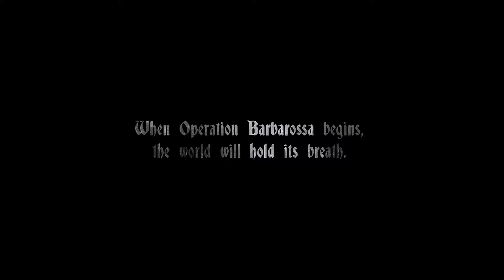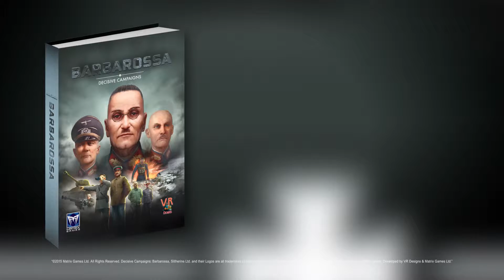Decisive Campaigns Barbarossa-Launch Trailer HD